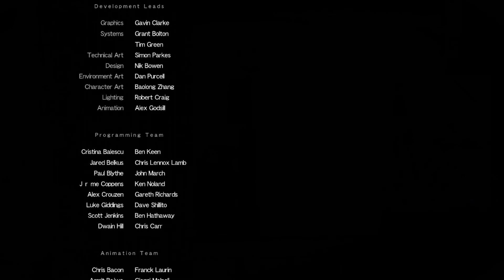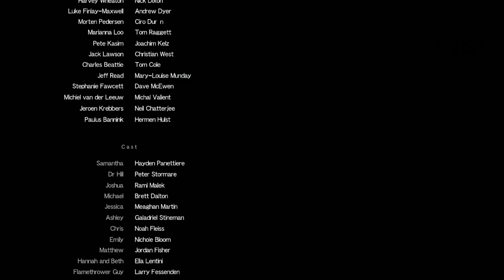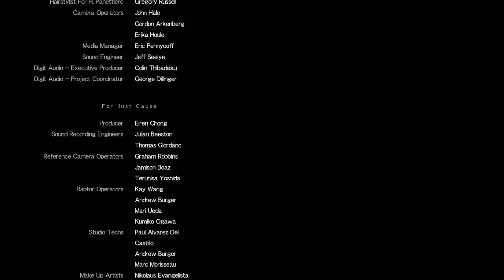ビビリがホラーゲーム初見実況【UntilDawn 惨劇の山荘】ラスト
さて何人生存できたかな…

●犬動画まとめ(Dog videos)

●猫動画まとめ(Cat videos)

●文鳥動画(Java sparrow videos)

●ゲーム配信&ライブ配信は再生リストより
◯Call of Duty: Black Ops 4（コール オブ デューティ ブラックオプス 4）
◯Battlefield V  (バトルフィールド Ⅴ)
…etc